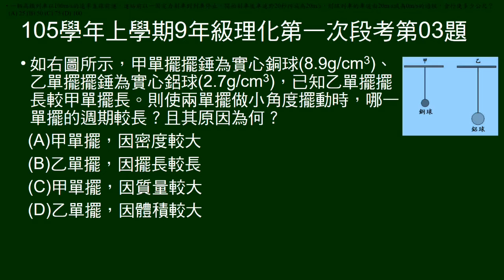105學年上9年級理化一段第03題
兩單擺圖示，給擺錘材質、密度，圖示擺長及擺錘大小，問何者週期較長及原因。